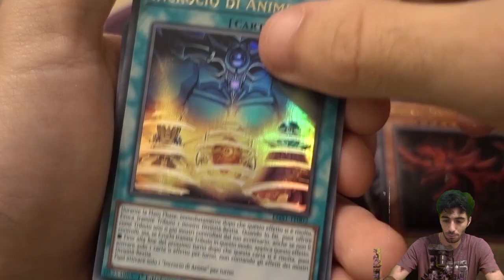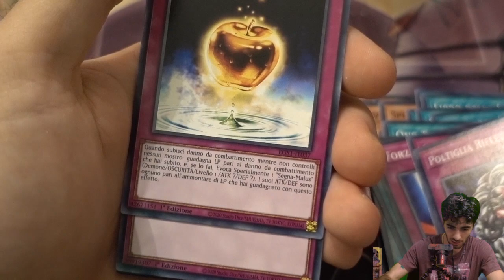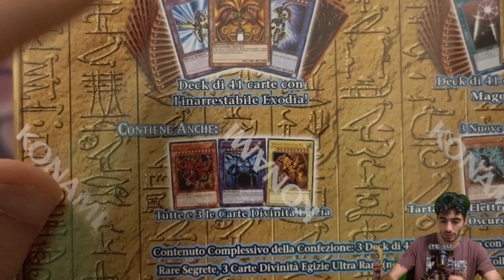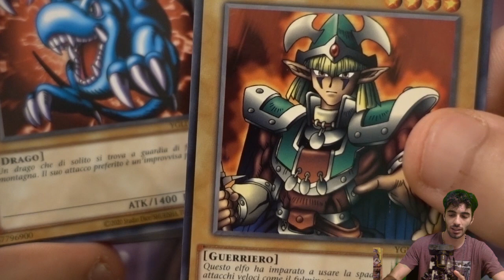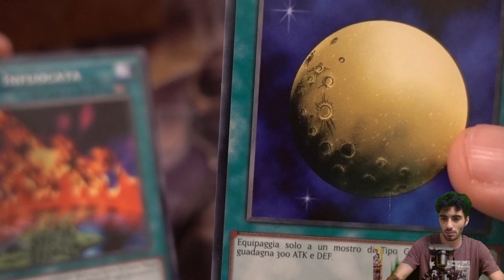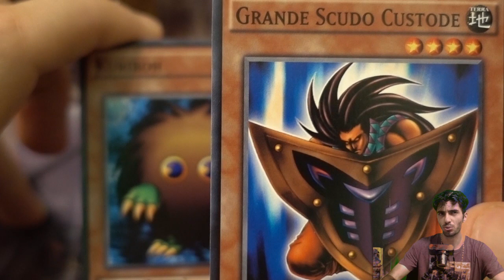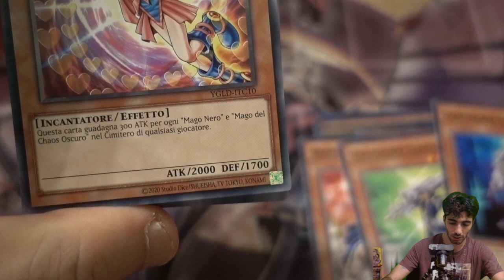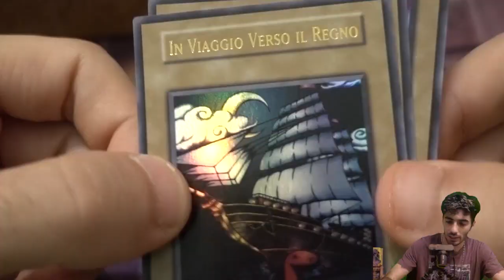APRO TUTTI I NUOVI PRODOTTI DA COLLEZIONE DI YU-GI-OH!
🔹SOCIAL
- Instagram Cappello di Paglia:

🔹STRUMENTAZIONE VIDEO
-Sony RX100M5-